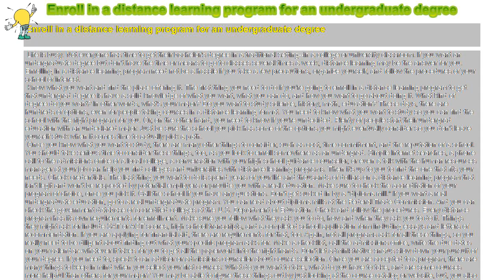How to : Enroll in a distance learning program for an undergraduate degree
Enroll in a distance learning program for an undergraduate degree

 Life is busy. Not everyone has time to get their bachelor's degree in a traditional setting--in a college or university classroom. If you want an undergraduate degree but don't have the time or means to go to classes several times a week, distance learning may be the answer for you. Enrolling in a distance learning program need not be a hassle if you take a few precautions, organize yourself, and follow the procedures of your school of interest.

 Know what you want and find the place offering it. The first thing you need to do if you're going to enroll in a distance learning program to get that undergrad degree is have a solid knowledge of what you want, what you can do, and how you want to go about doing it. What kind of degree do you want? In other words, what's your major? Do you want to study science, history, math, education? These days, there are hundreds of options, even for people taking courses in a distance learning format. You need to know what you want to study so you can find the school with the right program for you. Or, on the other hand, you need to know if you're undecided. Plenty of people start their undergrad education with an undeclared major. Just be sure the school you pick has some of the options you might eventually consider so you don't leave yourself stuck when it comes time to actually pick a path.

 Once you know what you want to study, there are many other things to consider, such as cost, time commitment, and the reputation of a school. You should take serious time to consider these things, too, as you look to enroll somewhere as an undergrad. Simple Internet searches, a phone call to the admissions office of a local college, a conversation with your high school guidance counselor, or even a talk with the human resources manager at your job can help you find colleges and universities with distance learning programs. Then it's up to you to find the one that fits your needs. Check credentials. The last thing you want to do is spend years of your life and thousands of dollars on a distance learning program that isn't legit and won't be respected by potential employers or provide you with a real education. Make sure to check the accreditation of your program of choice, once you pick it. Call the school if you have any questions. Don't get sucked in by a "diploma mill." If you want a real undergraduate education, go to a real undergraduate program. You can read about diploma mills at the Federal Trade Commission. And you can check the government database of accredited colleges at the U.S. Department of Education. Check and follow the procedures. Every distance program has its own requirements for enrollment. Make sure you follow what they ask you to do, how and when they ask you to do it. Things they might ask for include SAT or ACT scores, high school transcripts, and a completed school application form including essays and letters of recommendation. If you are applying for financial aid, there are requirements for that, too. Again, not all programs ask for all these things, so you really need to be diligent about finding out what your specific program asks for. Make a checklist, call the admissions office, write the due dates on your calendar--whatever it takes for you to get all the paperwork into the right hands. Don't let administrative snafus slow down your pursuit of your degree. If you need to, speak to an advisor or admissions counselor about course selection. Once you are accepted to a program, there are many things to keep in mind when you select your first courses: What do you want to take, what do you have to take, and are some courses more helpful than others for your major? You may be able to figure these things out by just looking at the course catalog or website, but, you also might need a little advice as you enroll. Don't hesitate to contact your school of choice and speak to someone who can help you pick that first batch of courses. In a "regular" college setting, no freshman would go through that process without some help. So, be sure to reach out for it if you need it. In fact, many distance programs may require you speak to someone before you begin course selection.

 Once you select your classes and get confirmation of enrollment there's only one thing left to do: Hit the books!

  Caution: If you're not sure if a program is legitimate, don't enrol until you do.

 Quick Tips: Don't hesitate to call the college or university program to make sure you know their requirements. Keeping a checklist can help make sure you don't miss any application steps.

 Useful Links: Government list of credentialed colleges and universities Council for Higher Education Accreditation